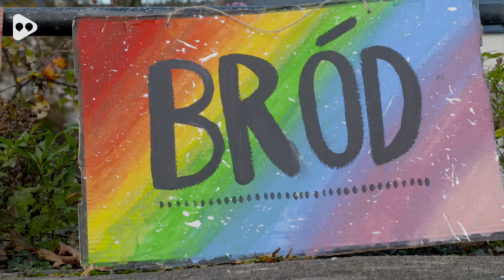Bród na Gaillimhe | Galway Pride. GRADAM 2020!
Sa chatagóir COMHLACHTAÍ EILE, urraithe ag Acadamh na hOllscolaíochta Gaeilge, OÉ Gaillimh ✨